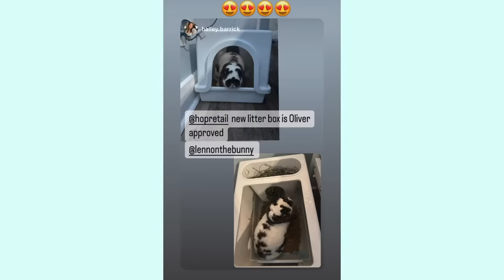The LaBrant Fam got Easter bunnies...And the internet wasn't having it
HOP LITTER BOX

Clear Panel Xpen
Pet Remedy Travel Wipes
Covered litter box #1
Pet First Aid Kit
Wood pellets
Laxatone (for hairballs)
Hand-held Vacuum